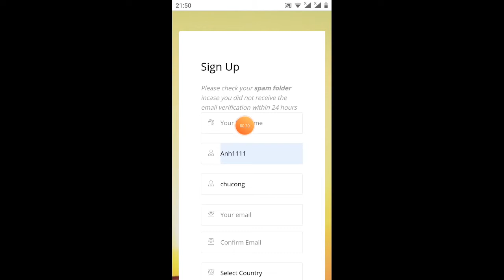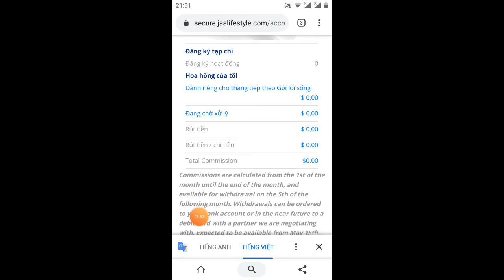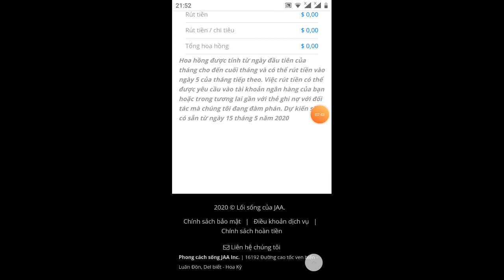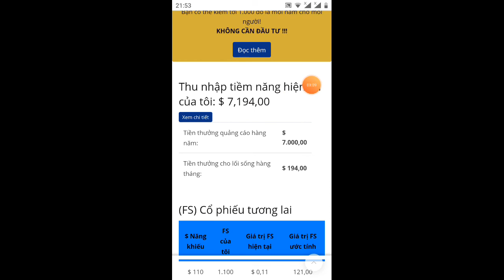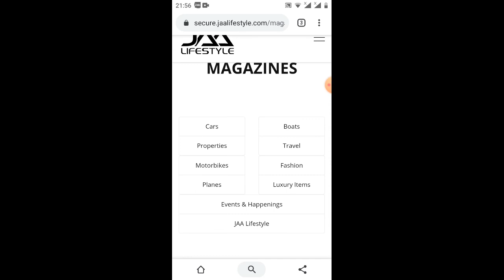hướng dẫn nhận 50$ miễn phí từ tập đoàn Xe hơi_ ăn chắc 100% (kèo ngon)frep 10$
các bạn live và suprai ủng hộ kênh nhé
Link ĐK

KÈO HOT ĐĂNG KÝ NHẬN MIỄN PHÍ 50$
Tranh thủ làm chỉ có 4 ngày nữa kết thút.
TẬP ĐOÀN LỚN THẾ GIỚI JAA LIFESTYLE MIỄN PHÍ
- Đăng ký nhận miển phí 1.000$ ( tiền thưởng quảng cáo hàng năm)
- Tặng 50$ = 500 Cổ phiếu
** Tiền thưởng hệ thống.
- Giới thiệu trực tiếp = 1.000$ ( Tiền thưởng quảng cáo hàng năm )
- Thưởng riêng mỗi ID trực tiếp 10$ ( sau 35 ngày từ ngày đăng ký được Rút Tiền )
- Thưởng mỗi ID trực tiếp 15$ - 20$ cổ phiếu